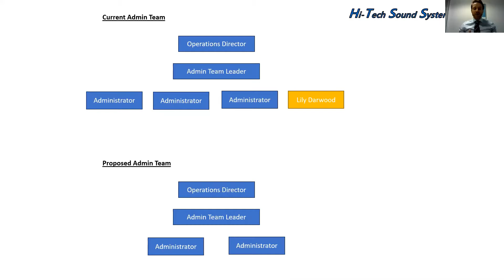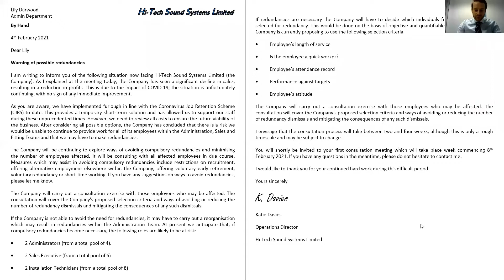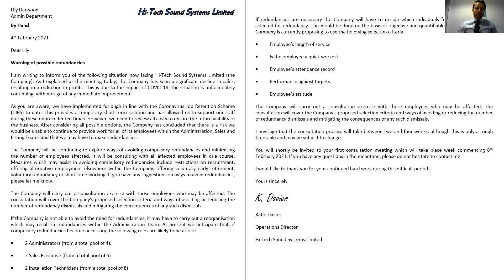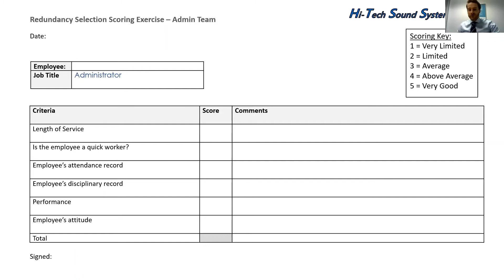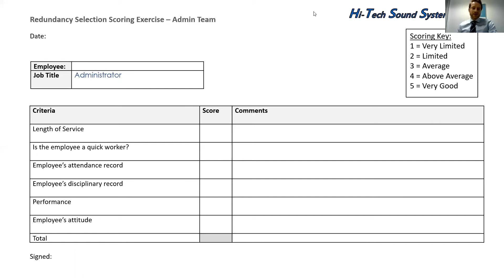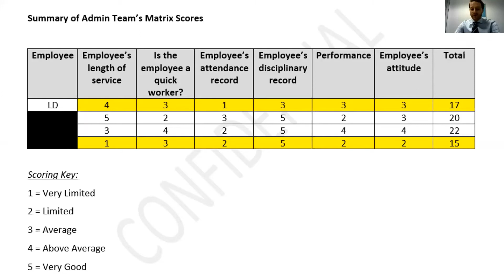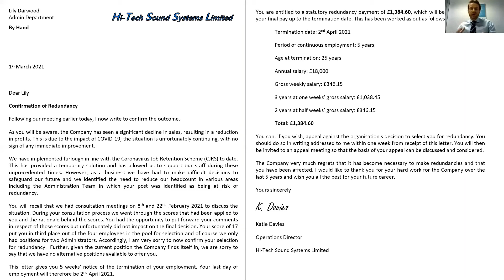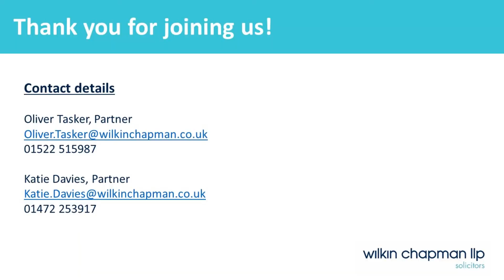Mock Redundancy webinar